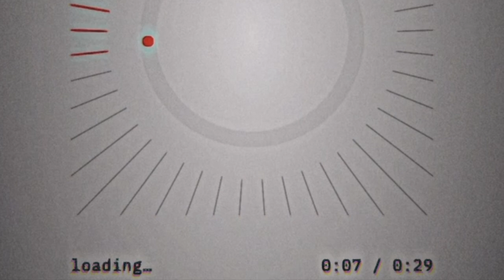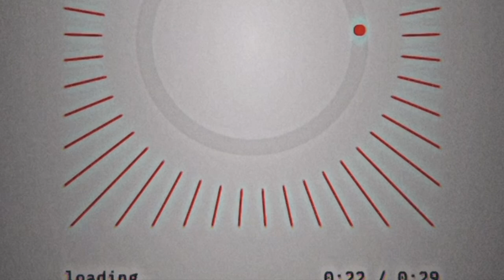Hoco (beat tape)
0:00 Intro
0:58 Bam
2:50 Baun
4:26 Sye
5:37 4rum
7:13 Love it
8:17 Cropszn
10:23 Fish
11:14 Fruma
12:42 loading...
13:12 ag.agular
13:50 Retro Buster
14:49 RB
16:17 B42 Gumdrop
17:45 Krush

Enjoy the sunset pics